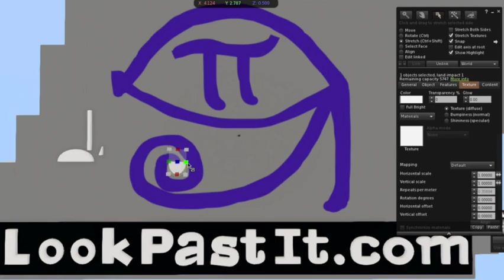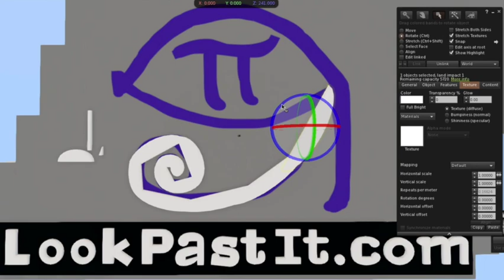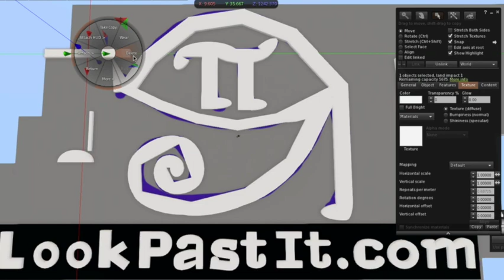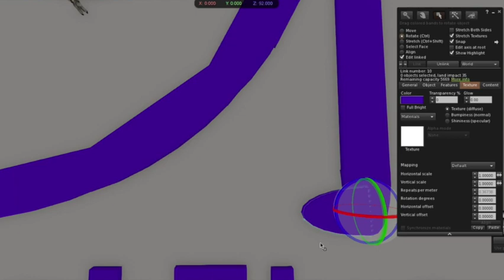SGN: BtS: Short Film of our Pi EYE icon build in SecondLife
As we're pretty much new to everything we're doing now, and self-teaching, we rented a couple little parcels side-by-side in Second Life (BtS of that coming soon) to learn how to rent, build and manage property in SL before we buy. In this, we built a 3D studio (and other things) so I'm just sharing this time-lapse of the building of the Pi EYE Icon on the roof of the studio.
Bonus glimpse of upcoming "Stargate Nexus" fan-fiction and RPCG after the credits...